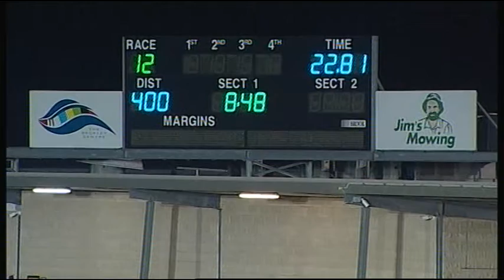GEL TUE 24 APR 18 R12